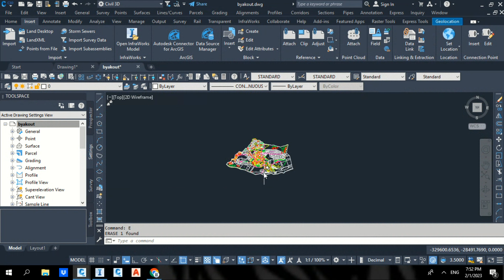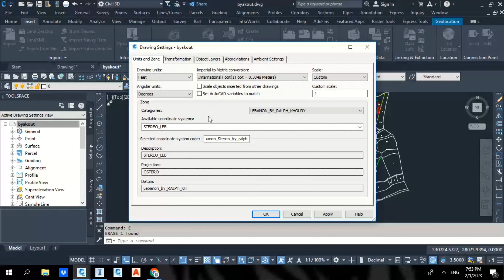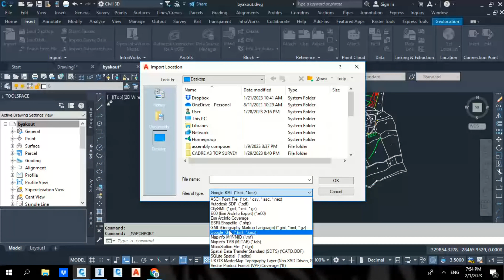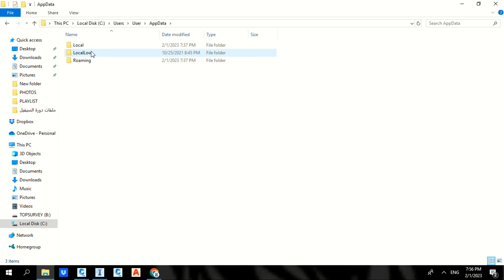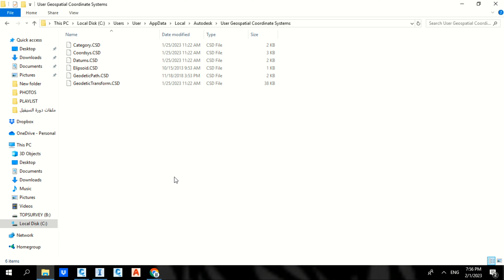Import KML file from Google earth to Civil 3D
How to import kml file to civil 3d
how to change the drawing coordinate system